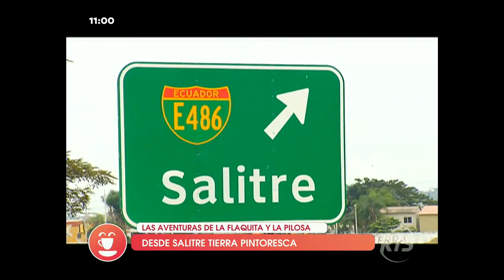Conozca Salitre con La Flaquita y La Pilosa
Aventuras en tierra pintoresca

Salitre ofrece entre sus encantos una gran variedad de comida, destacan los mariscos de agua dulce. Se pueden disfrutar de actividades al aire libre como montar a caballo y bañarse en el río.